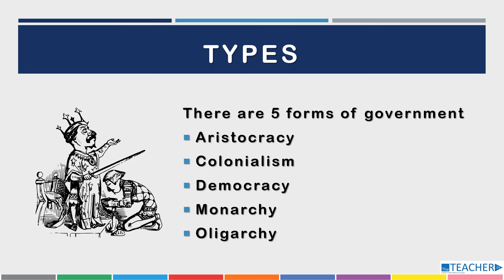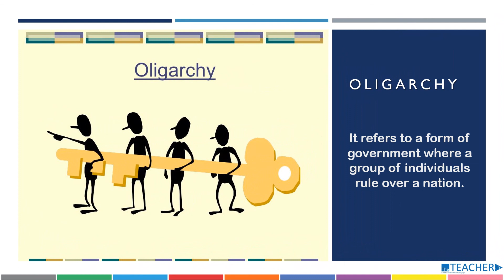FORMS OF GOVERNMENT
Do you know, what are the different forms of government and their functions? Learn all about them in this interesting video.